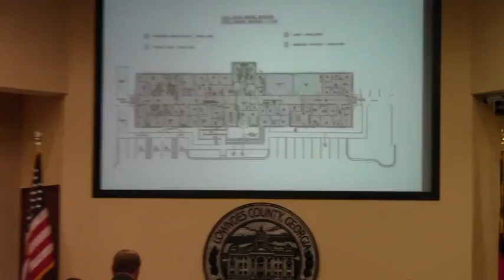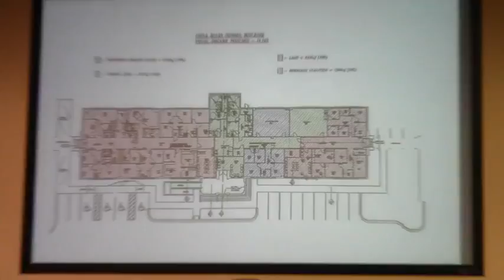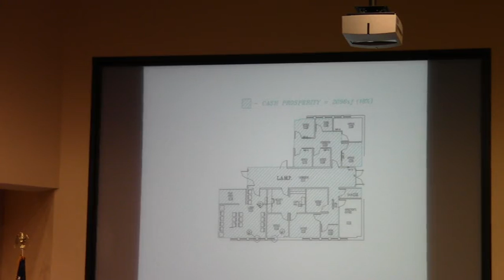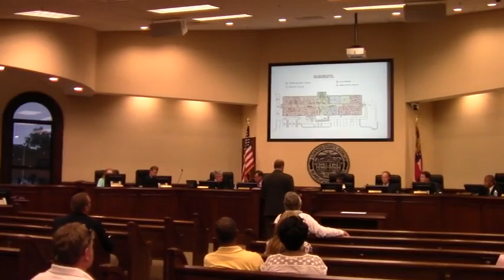6.b. Leila Ellis Building-Available Space @ 2013-10-08